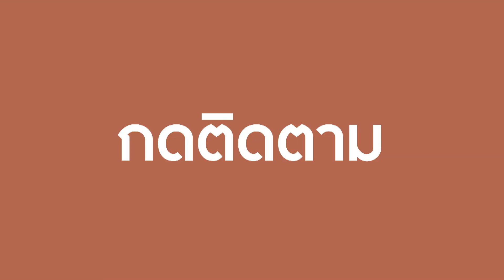เครื่องบินส่วนตัวกับพลังงานทางเลือก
บรรดาผู้ผลิตเครื่องบินส่วนตัวเริ่มหันมาสนใจกับปัญหาสิ่งแวดล้อมมากขึ้น ด้วยการผลิตเครื่องบินที่สามารถใช้เชื้อเพลิงจากพลังงานหมุนเวียน เช่นไขมันสัตว์ได้